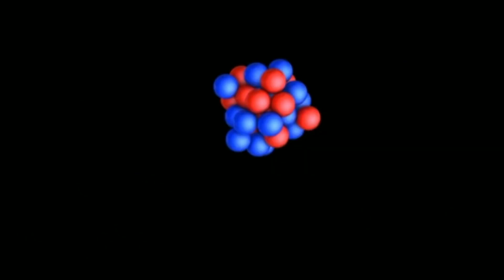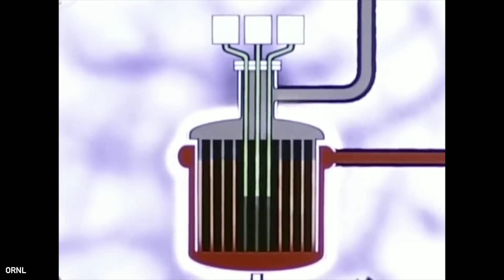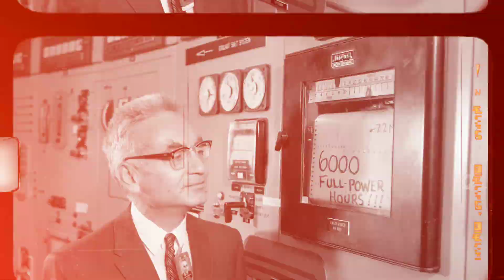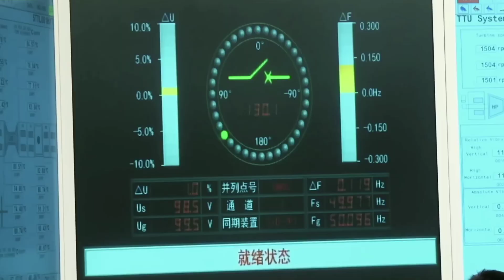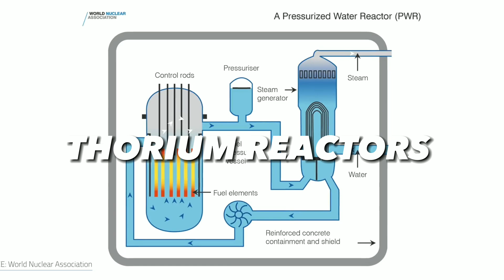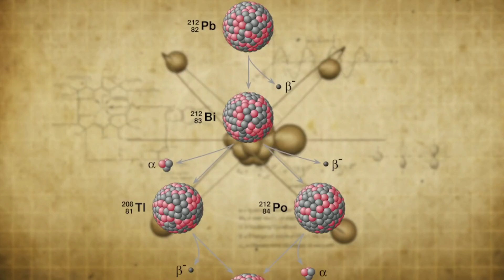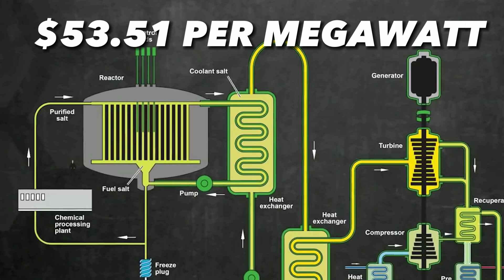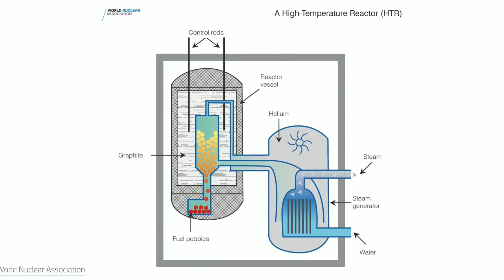Thorium Nuclear Unlimited Energy Make A Comeback | Worlds shocked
The nuclear power option that was explored in the 1950s and then forgotten: thorium. Some people say it’s much better than the uranium reactors we use today and we should give it another chance. Thorium is a heavy element that can be mined from the earth and used in fission reactors like the ones we have now. Both thorium and uranium create heat by a controlled chain reaction that drives a steam turbine and a generator to produce electricity. The difference is in how they do it. Uranium fissions directly when it is hit by a neutron, releasing energy and more neutrons that hit other uranium atoms. Thorium doesn’t fission right away when it is hit by a neutron.

1. The videos have no negative impact on the original works.
3. The videos are transformative in nature.
4. We use only the audio component and tiny pieces of video footage, only if it's necessary.